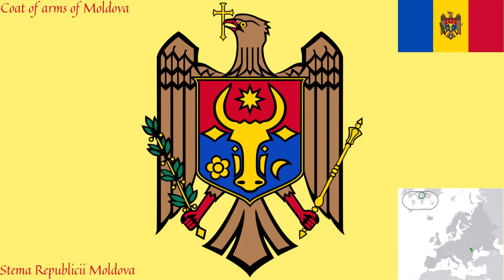European countries- coats of arms and national emblems